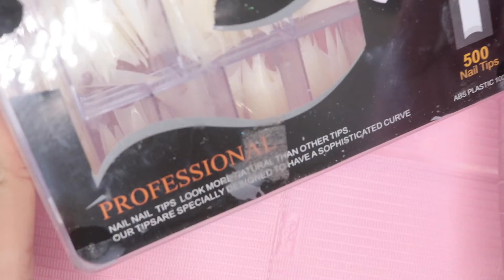Como Hacer uñas Campana Nueva Tendencia en Uñas Acrilicas 🎀